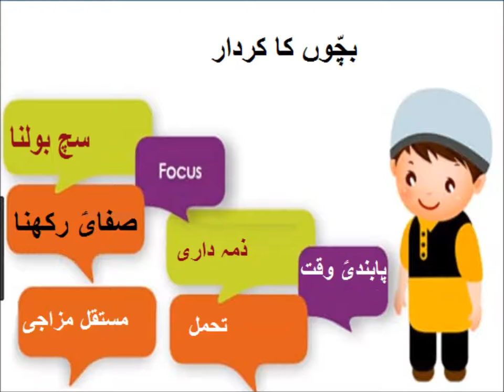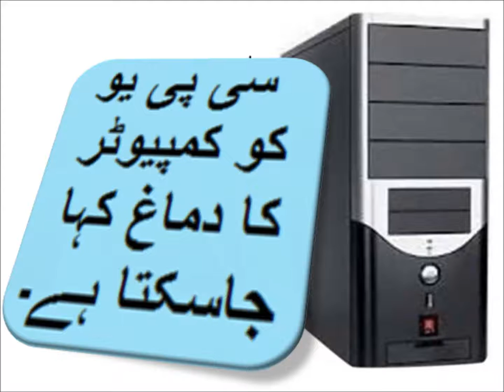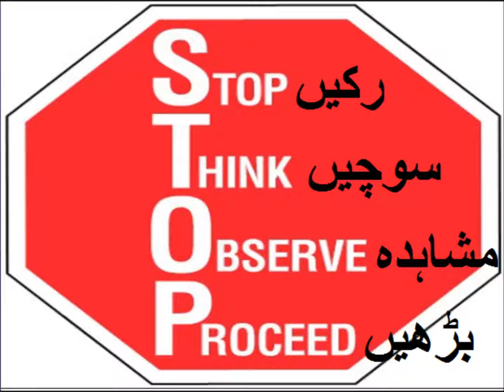Urdu Kahani/بھایؑ کے نام خط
5th class Urdu sabaq 10.3, Urdu story, مشقی سوال جواب